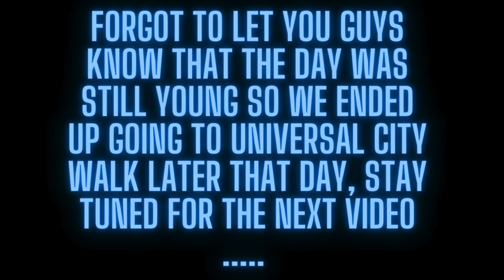SWAN BOAT DATE IN ECHO PARK WITH GIRLFRIEND!!!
Hey guys/Wolfpack welcome back to another video , hope you enjoy the video of my girlfriend and I , hope you guys are having an amazing great day I you haven't already plz subscribe and join me on the journey .